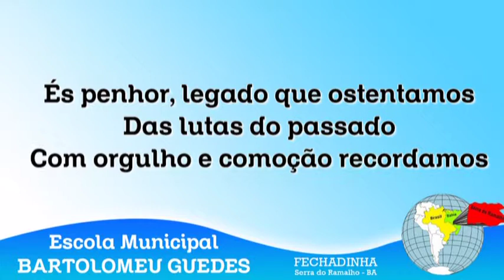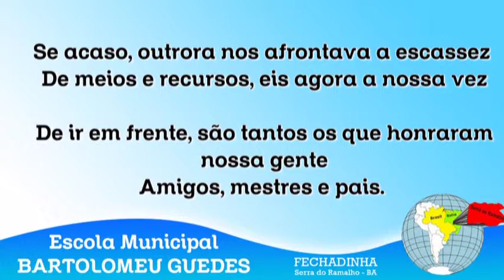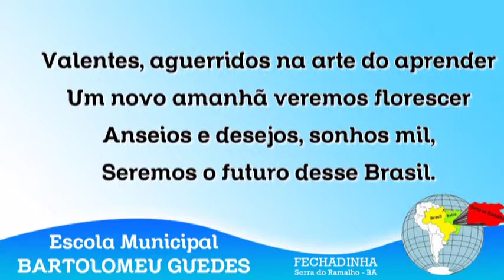Hino Oficial - Escola Municipal Bartolomeu Guedes - Cantado - Play Back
HIno oficial da Escola Municipal Bartolomeu Guedes, situada na Comunidade de Fechadinha em Serra do Ramalho, Bahia.